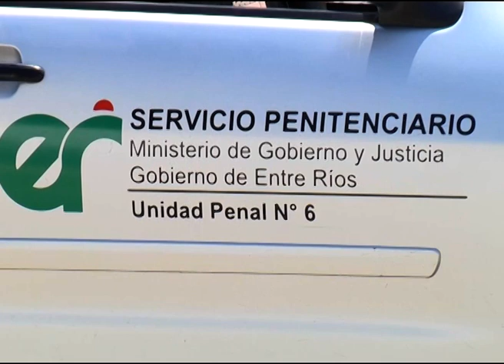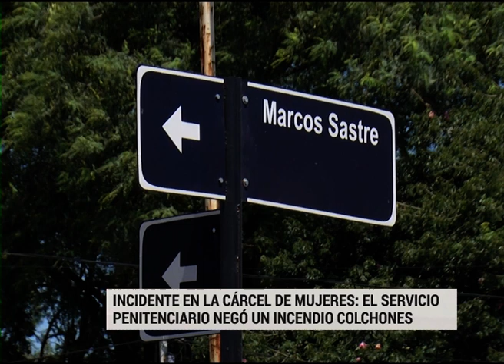SERVICIO PENITENCIARIO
INCIDENTE EN LA CÁRCEL DE MUJERES: EL SERVICIO
PENITENCIARIO NEGÓ UN INCENDIO COLCHONES Y ASEGURÓ QUE SOLO SE TRATÓ DE UNA PROTESTA DE 3 INTERNAS